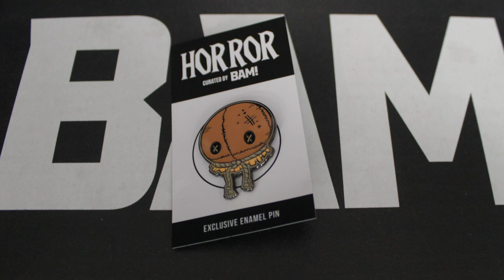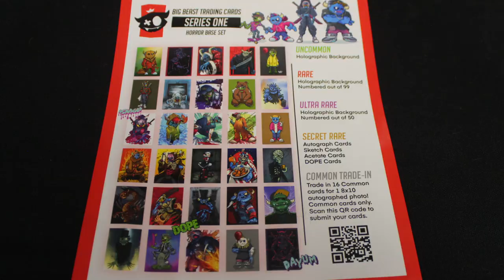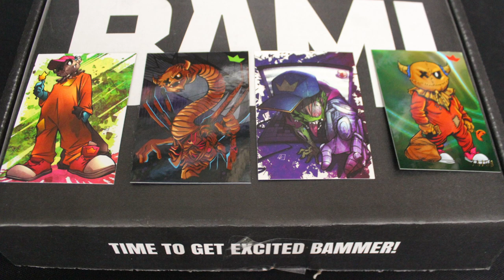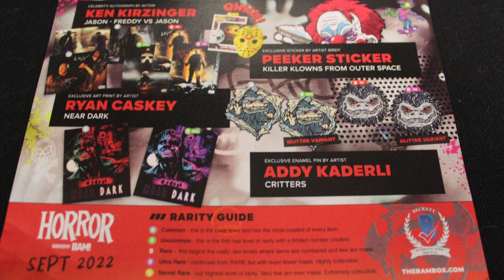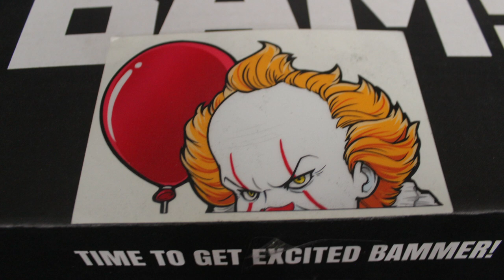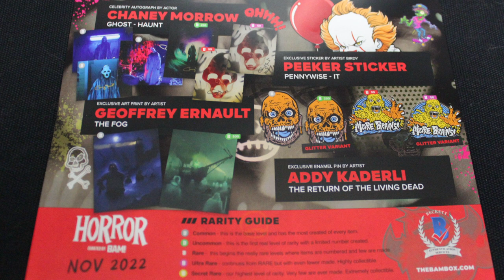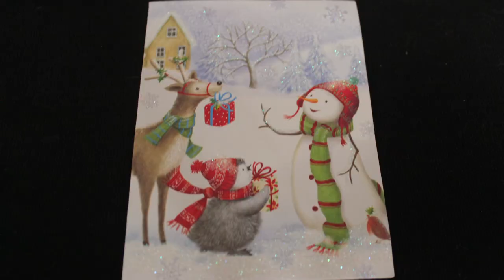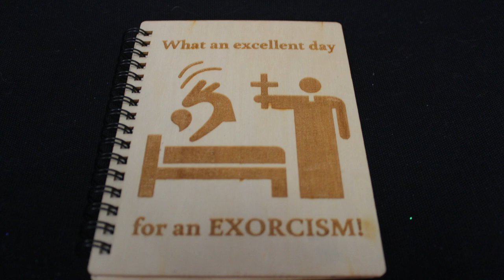BAM BOX HORROR X3 & BONUS BOX 💀 Unboxing Horror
Danny Knightmare and  Gory Movie open up Bam Horror boxes from September,  October, and November 2023.  They also open a mystery box from their friend Ronnie Angel (Author of Slashed Dreams 1 & 2.)

Ronnie's Books:
Slashed Dreams

💀 MERCH 💀
Official Horror Addicts shirts are available!